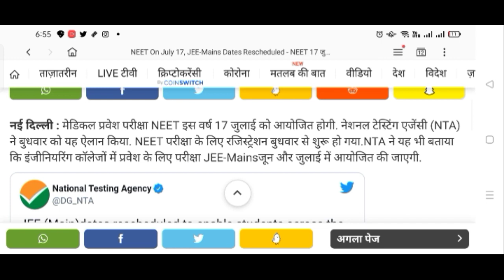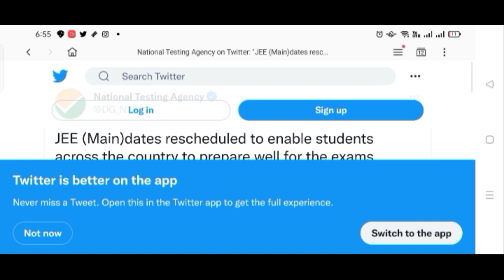NTA BIGGEST OFFICIAL UPDATE NEET 2022/JEE 2022 New Exam date Release,New notice Exam Postponed again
Big Good News for All NEET Students🔥 Finally NEET 2022 Exam Date out